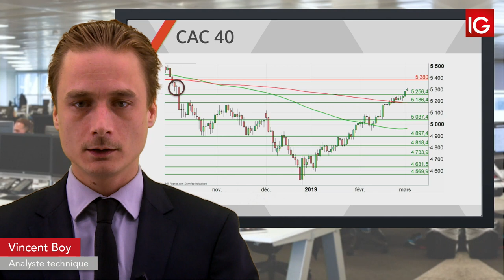Bourse - CAC vers une hausse progressive de la volatilité cette semaine - IG 05.03.2019